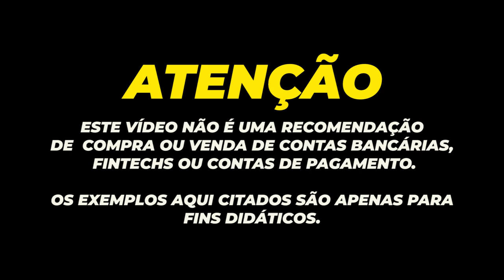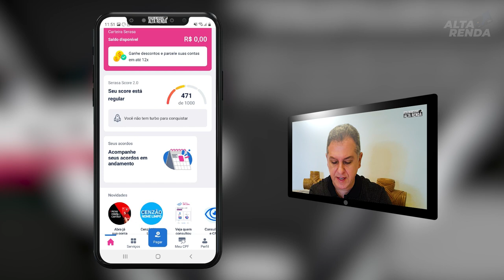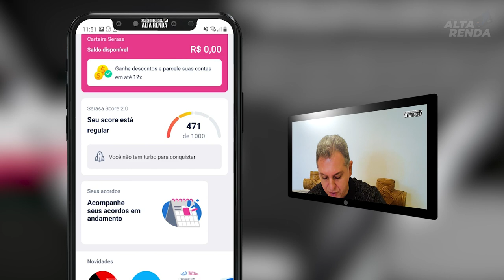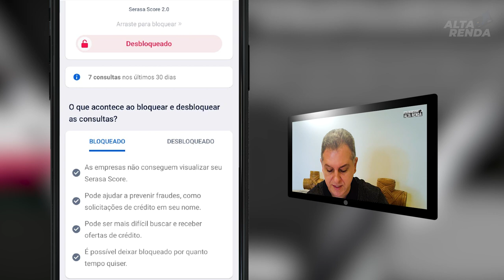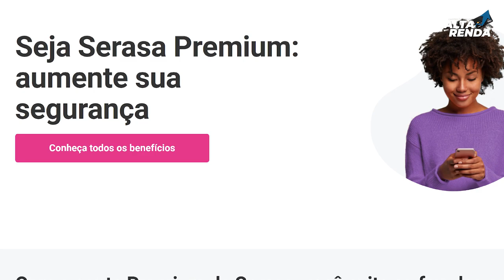💳NOVO SERVIÇO DO SERASA, BLOQUEIO E DESBLOQUEIO DO SCORE CONSULTAS PELO APP OU SITE, CLIENTES SERASA